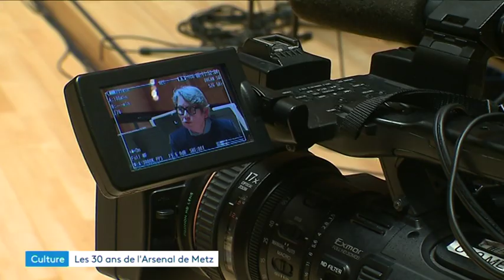L'Arsenal fête ses 30 ans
Mardi 26 février 2019, l’Arsenal de Metz fête ses 30 ans. Pour l’occasion, le piano est mis à l’honneur avec une série d’événements se déroulant jusqu’au 6 mars. Retour sur les temps forts de ce lieu culturel emblématique.

France 3 Lorraine / Emmanuel André / Jean-Philippe Tranvouez / G. Robin / F. Carretier / J. Nidercom / P.Valdenaire